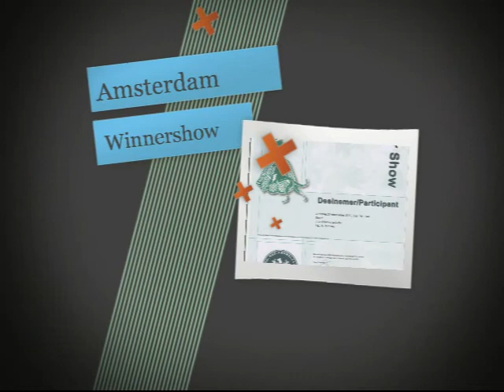Boxerhond Bjoeri Hekselse Lofje Een Half Jaar.movie.mp4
Onze boxer Bjoeri is een half jaar oud, is zeer energiek, ondeugend, groeit als kool, is al bere sterk maar bovendien heel erg lief. Een leven zonder hem zouden we niet meer voor kunnen stellen.